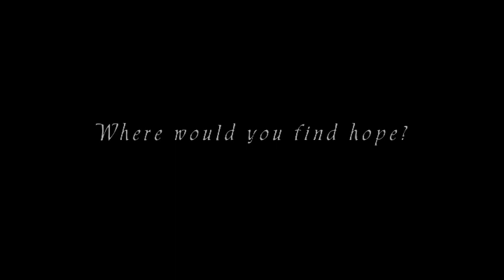Umkhumbi Wethu Trailer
4th year Graduation Film
Directed by Garon Campbell